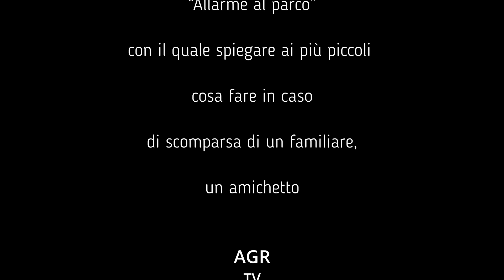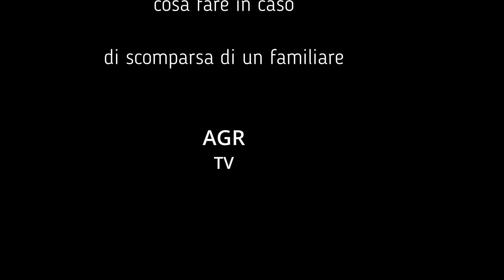Associazione Penelope: realizzato un fumetto “Allarme al parco”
Quello delle scomparse è un fenomeno in notevole aumento nel nostro Paese e sta interessando sempre più, anche i minori, molti dei quali sono bambini in tenera età.